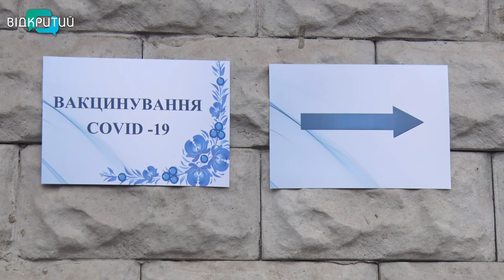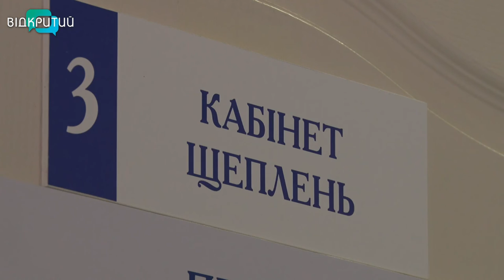На Дніпропетровщині від коронавірусу вакцинувалися понад 23 тисячі мешканців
На Дніпропетровщині від коронавірусу вакцинувалися понад 23 тисячі мешканців. Це найбільше – серед регіонів. Більше зробили лише у столиці. Загалом в Україні від початку вакцинації проти КОВІДу імунізували понад 300 тисяч українців.